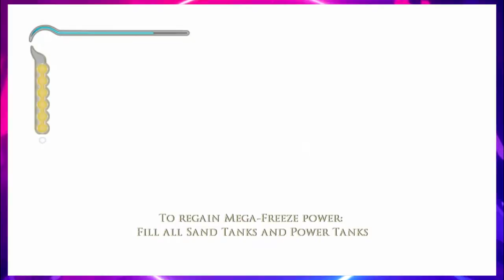-Let's Play- Prince Of Persia - Sands Of Time : Part 6 / Guard Barracks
A young Prince takes part in Sharaman's siege against the Maharajah, unaware they've been manipulated by the Maharajah's Vizier for his own gain. He and his father retrieve the Dagger of Time and the Sands of Time and capture the Maharajah's daughter, Farah.
While they were visiting Azad, the Prince is tricked into releasing the Sands of Time. His actions turn the entire court of Azad into Sand Creatures. Only Farah, the Vizier, and himself are protected by the Artifacts of Time they possessed. Aided by Farah, the Prince fights his way through the palace to reach the hourglass reverse what he has done.